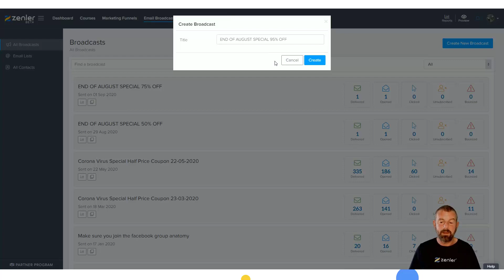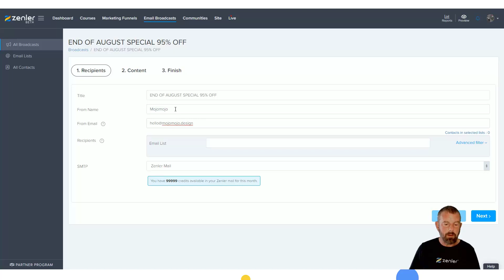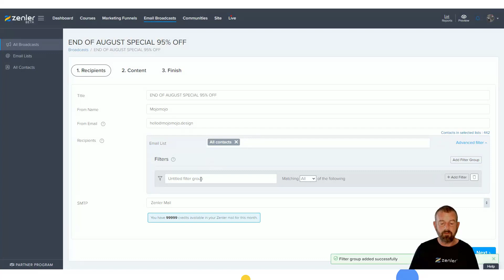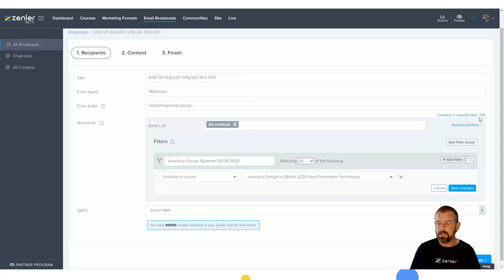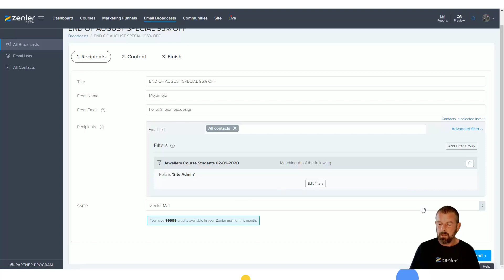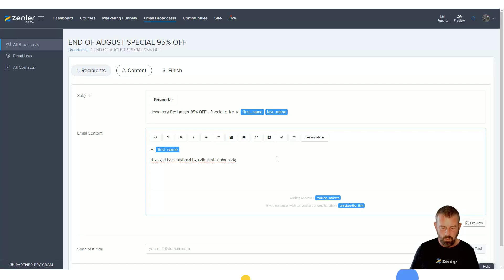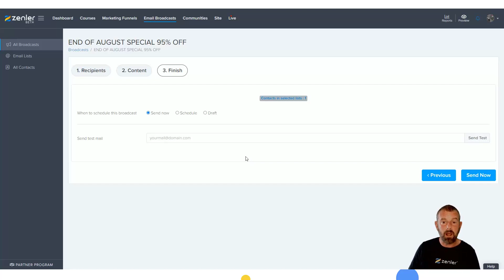askzenler - Email Broadcasts and Filtering Users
Using Zenler for Email Broadcasts and Filtering Students or Members.

In this workshop, we will look at filtering and using email broadcasts to target specific students in your Zenler Course or Membership site.

ABOUT ZENLER
Zenler - All In One Course Creation, Delivery & Marketing Platform 🚀
Everything you need from Course Creation, Marketing Funnels, Email Automation to Community and LIVE Sessions without needing to hire designers, developers or marketers.

Zenler Offers you a huge range of tools for Course / Membership sites, Email Automation, Community, Drag & Drop Page Designer, Marketing Funnels plus even Live Classes, Live Webinars and Live Streams now!. Everything you could dream of and unparalleled support to get you up to speed with New Zenler 😍
New Zenler allows you to literally cancel pretty much all your third party subscriptions needed - big savings.
👉 Sign up to get a secret invite for New Zenler and try it for FREE